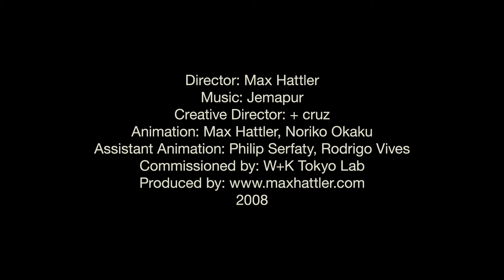AANAATT Un merveilleux film formaliste en stop motion de Max Hattler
ANNATT comment jouer et animer des formes simples e stop motion.